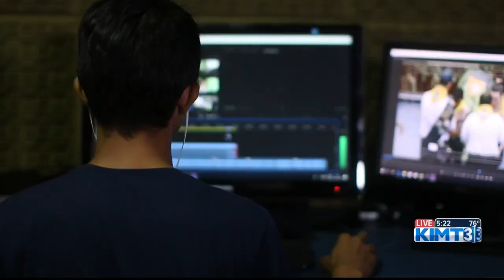Transforming empty offices into housing in Minneapolis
Mayor Jacob Frey adjusts three zoning codes in order to streamline the review process by about two months.